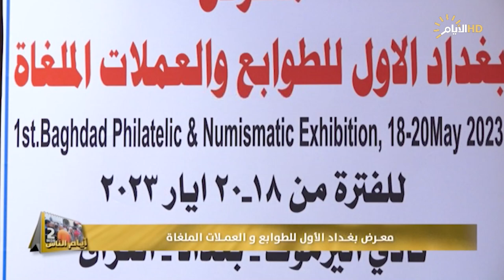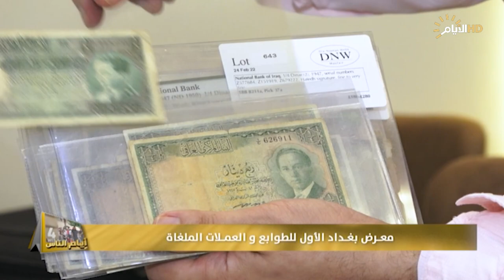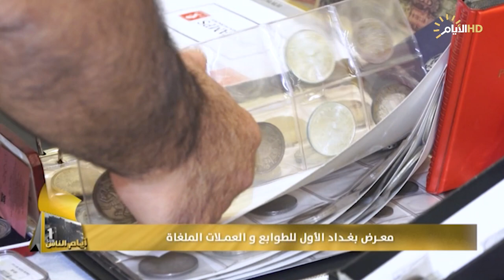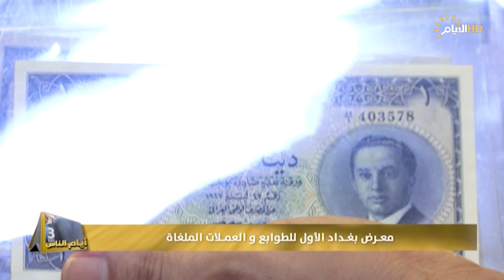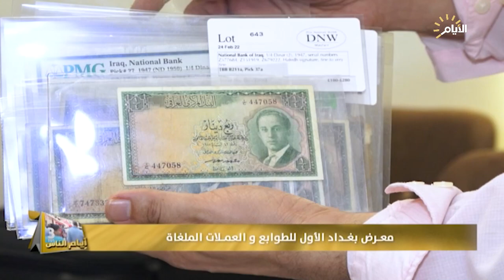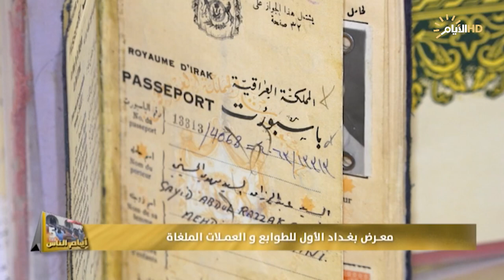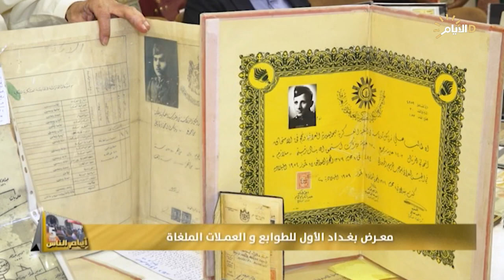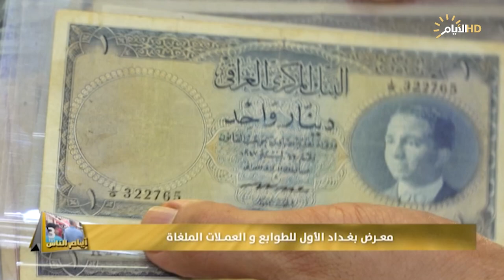برنامج ايام الناس، معرض بغداد الاول للطوابع والعملات الملغاة